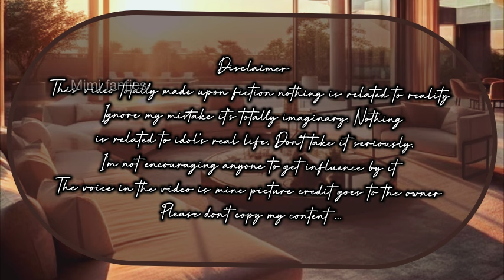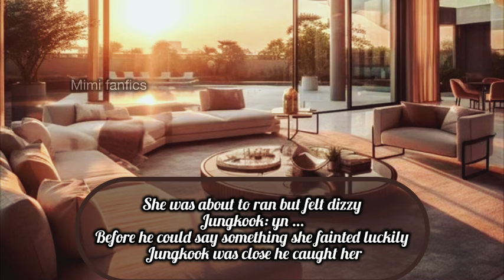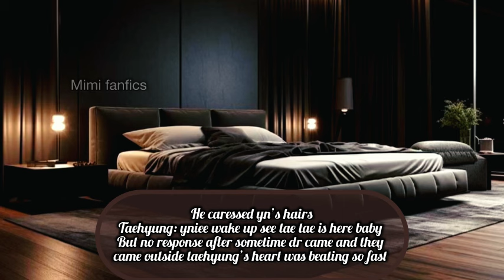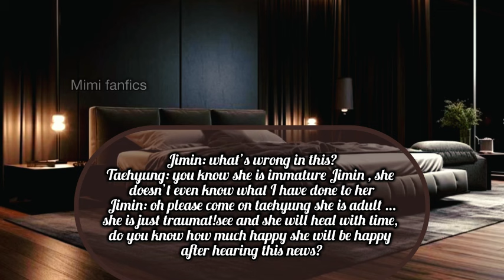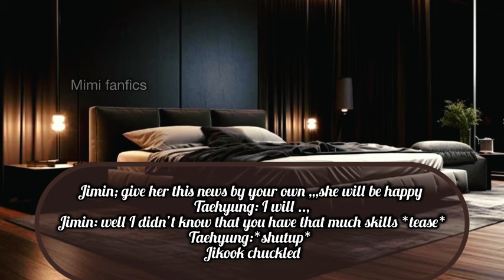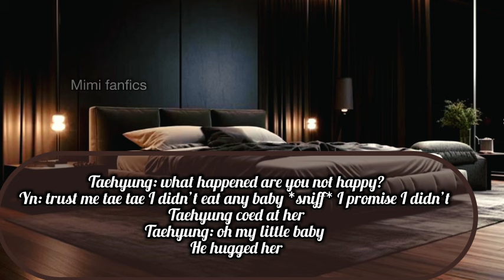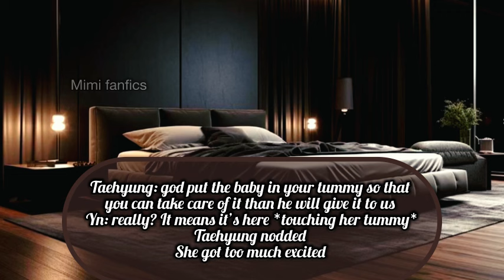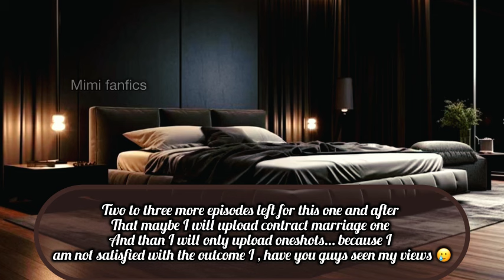𝙏𝙖𝙚𝙝𝙮𝙪𝙣𝙜 𝙛𝙛 | 𝙒𝙝𝙚𝙣 𝙩𝙝𝙚 𝙢𝙖𝙛𝙞𝙖 𝙠𝙞𝙣𝙜 𝗚𝗲𝘁 𝙩𝙤 𝙠𝙣𝙤𝙬 𝙩𝙝𝙖𝙩 𝙝𝙞𝙨 𝙡𝙞𝙩𝙩𝙡𝙚 𝙨𝙥𝙖𝙘𝙚 𝙬𝙞𝙛𝙚𝙮 𝙞𝙨 𝙚𝙭𝙥𝙚𝙘𝙩𝙞𝙣𝙜…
kim taehyung ff oneshot
bts fanfiction
bts oneshot
bts mafia husband ff
bts v ff mafia husband
v ff mafia husband
v ff mafia
tae ff mafia husband
mafia ff
mafia husband ff
kim taehyung ff mafia husband
kim taehyung ff mafia
bts ff
bts ff v
taehyung ff
tae ff oneshot
taehyung oneshot
taehyung ff oneshot
tae ff
v ff
v ff oneshot
oneshot ff
ff oneshot
fanfiction
Taehyung ff little space
Taehyung ff little
Taehyung little space ff
Bts v little space ff
V ff little space